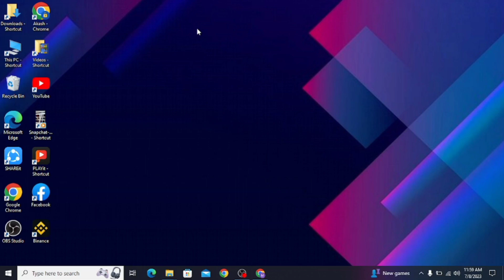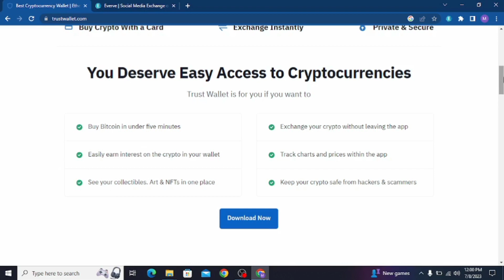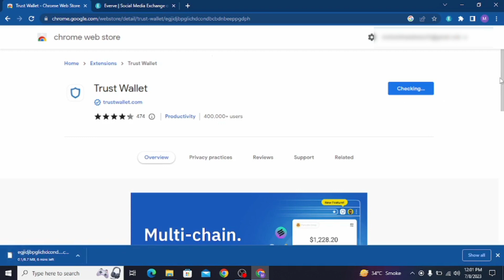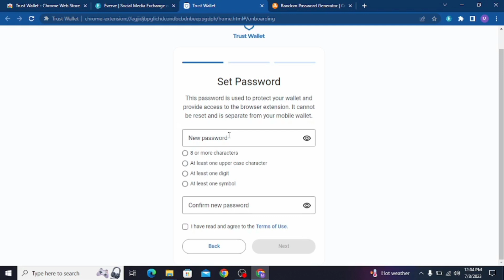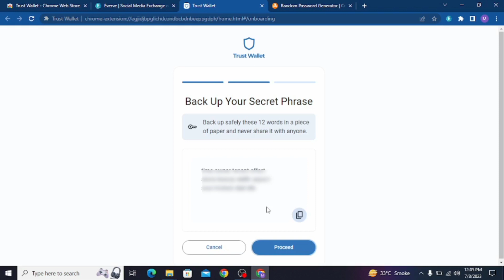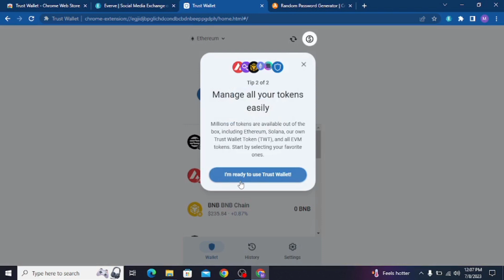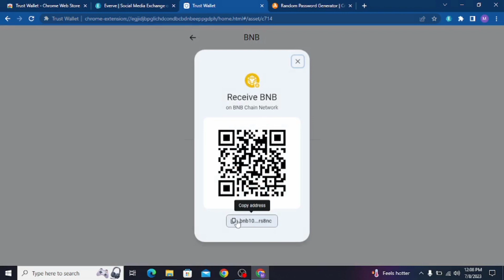how to create trust wallet account | trust wallet account kaise banaye pakistan 2023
Assalam u alaikum guys is video mein meiny apko.trust wallet account bananay ka tarika bataya hy

dosto Main Apne channel per aapko welcome karta hun Agar apne mere channel ko subscribe nahi kiya Mere channel ko subscribe kar den aur Ghanti Ke Nishan ko daba Den Taki Meri nai video ke notification apko mil jaaye

Name:- mohsin khan Channel On
 mohsin khan01 From: multan